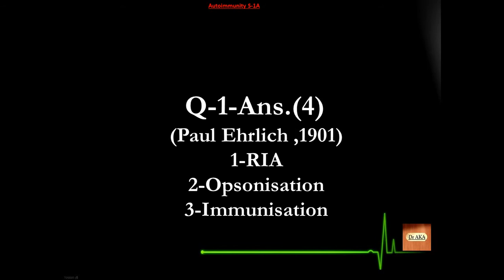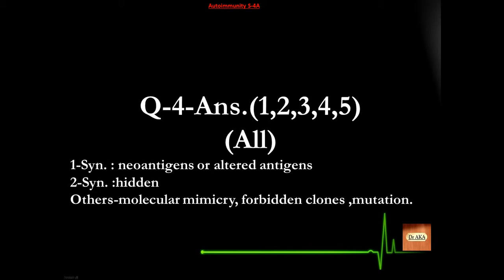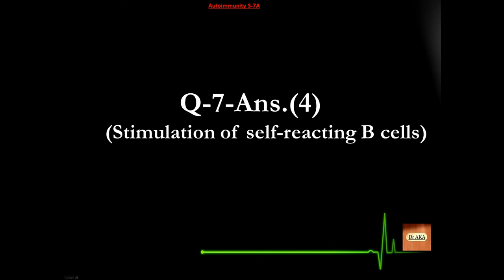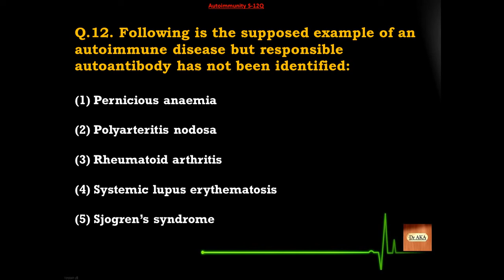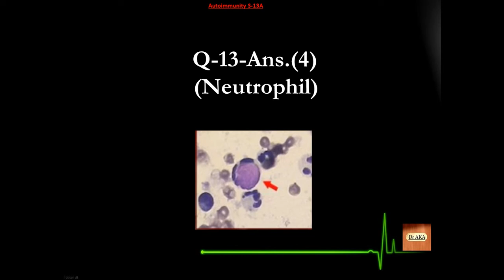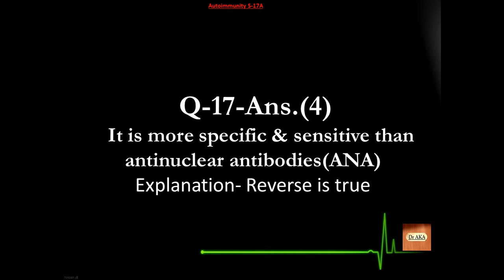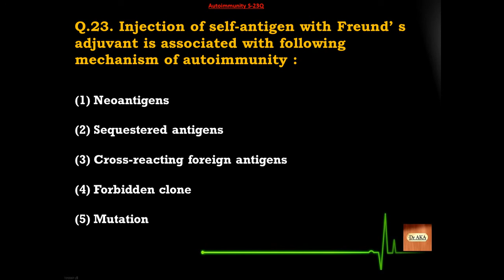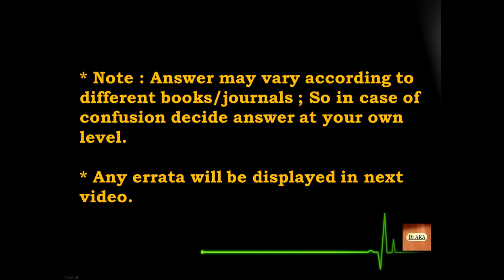Autoimmunity (1) S01-25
Topic : Autoimmunity. Check score !!